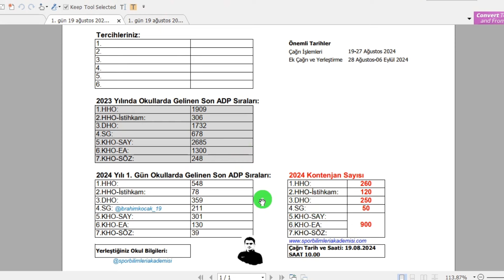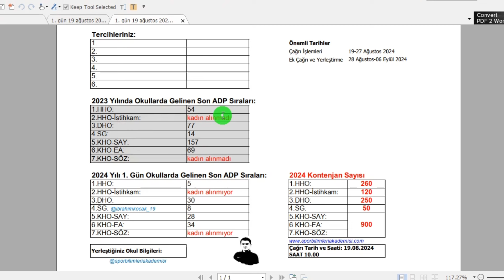MSÜ ADP Sıraları 1. Gün (2024)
(sozlumulakategitimi),
(sporbilimleriakademisi)